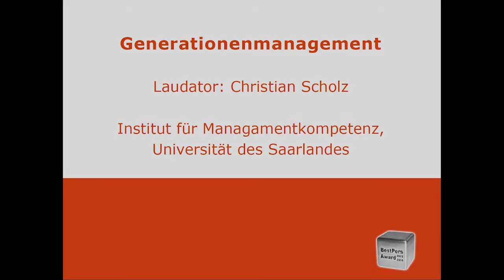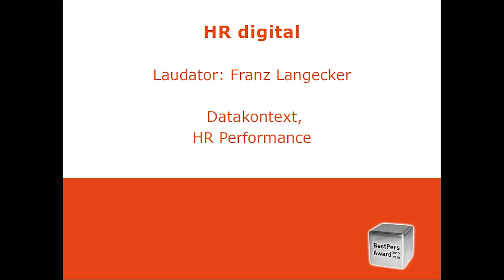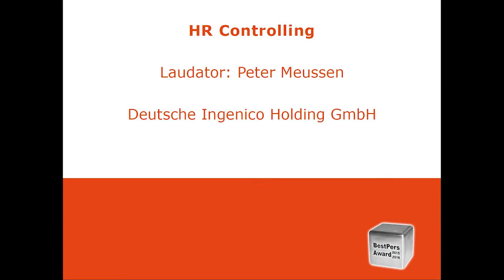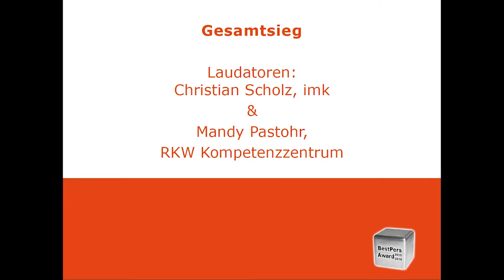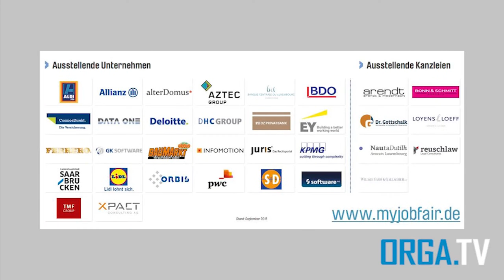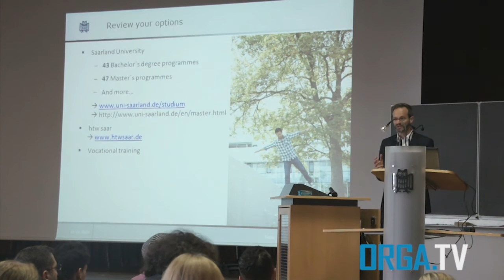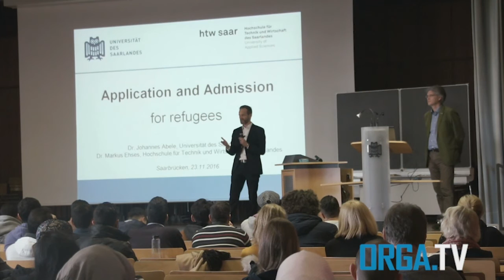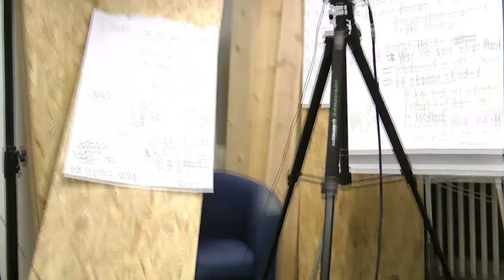BestPersAward 2016 - Tipps vom Karrieretag - Studium für Flüchtlinge - Sendung vom 30.11.2016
Unsere Themen diese Woche:
▶ Best Pers Award Preisverleihung
▶ Fakultätskarrieretag
▶ Interview mit dem Leiter des International Office der UdS Dr. Abele

MUSIK